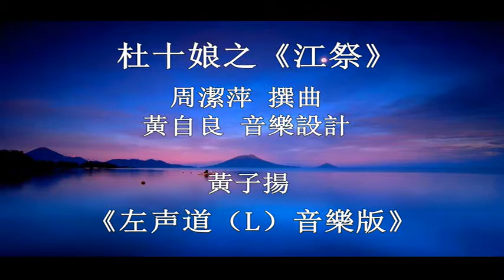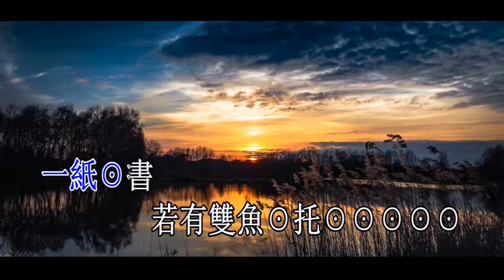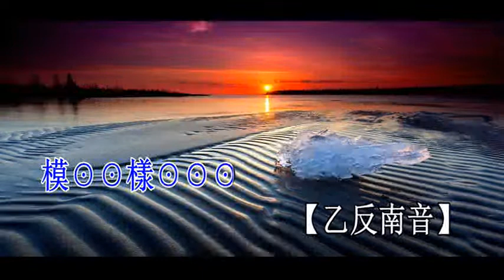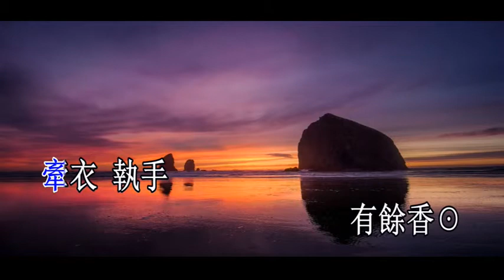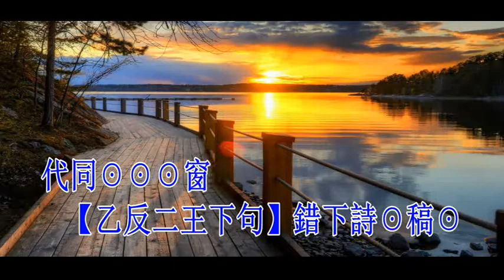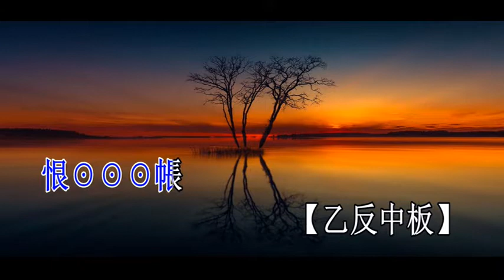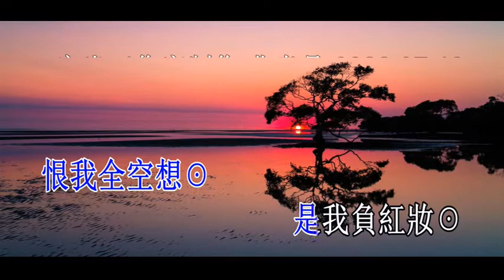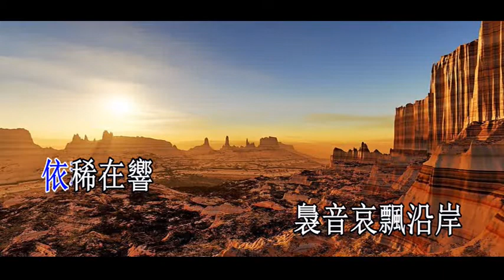杜十娘之【江祭 】 黄子扬_卡啦 OK（L）